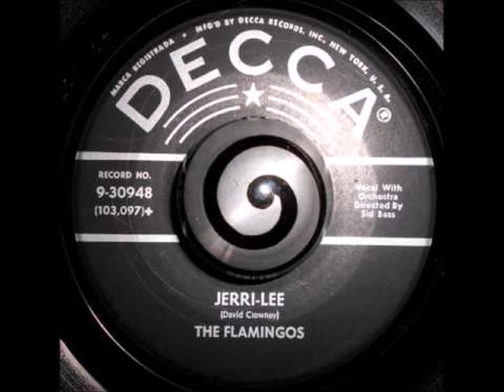Flamingos - Jerry Lee / Hey Now! - Decca 9-30948 - 7/59